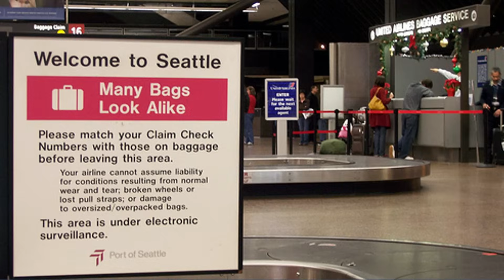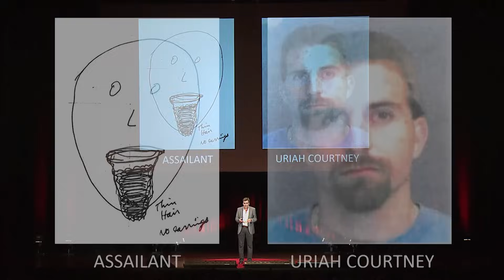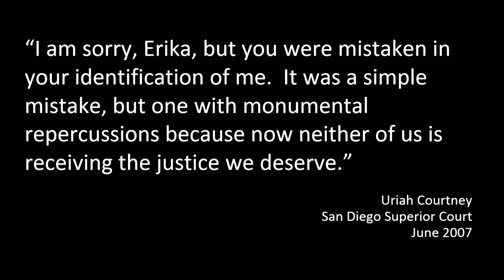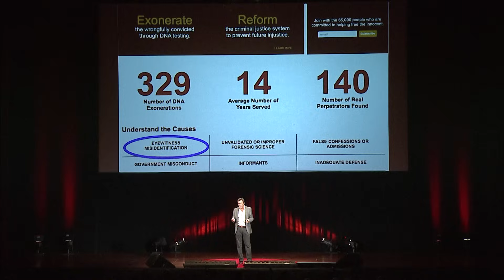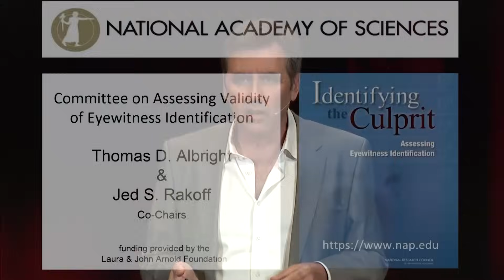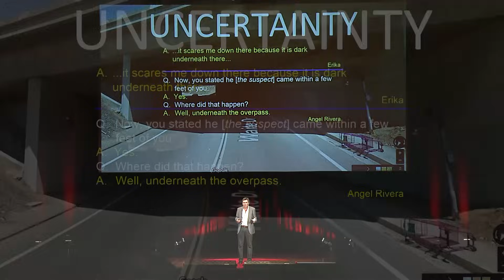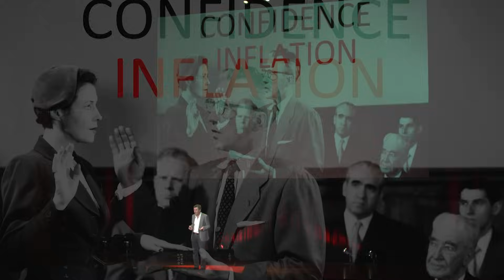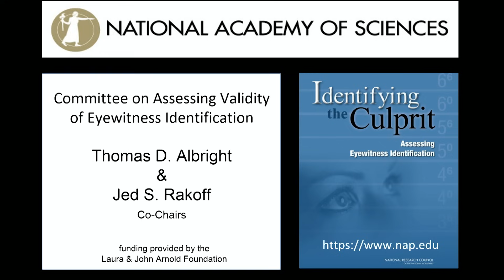Why eyewitnesses fail | Thomas Albright | TEDxSanDiego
Trials often rely on eyewitness testimony, but the problem is that eyewitnesses are often wrong. Human vision isn’t perfect, our memory is fallible and the criminal justice system can bias testimony by tricking the brain into a false sense of certainty. As a result, innocent people are imprisoned, actual perpetrators go free and the public loses confidence in our criminal justice system.

Thomas Albright is a Professor and Conrad T. Prebys Chair at the Salk Institute for Biological Studies. As an authority on the brain bases of visual perception, visual memory and visually guided behavior, he is known for his pioneering research on the role of context in visual information processing. His work is characterized by an effort to understand how the visual system operates under sensory conditions and behavioral demands that approximate the richness of normal perceptual experience.